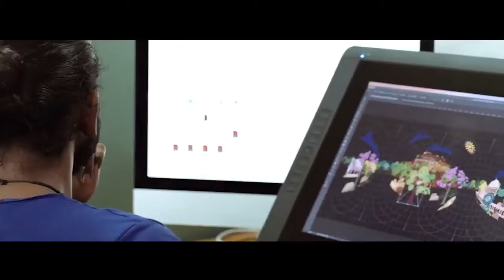IIT Hyderabad | Indian Institute of technology Hyderabad Campus Tour | MyVidhya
To know about Indian institute of technology Hyderabad by clicking on the